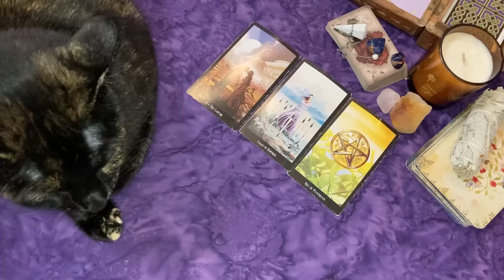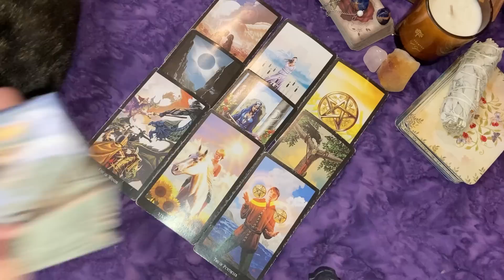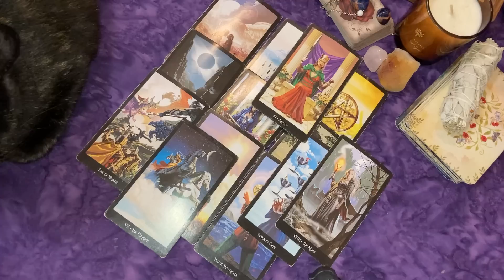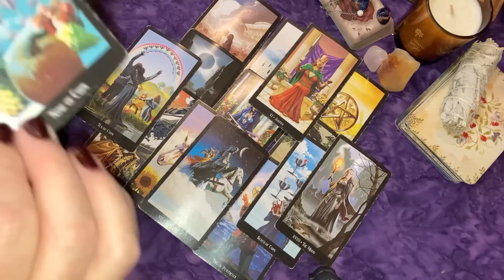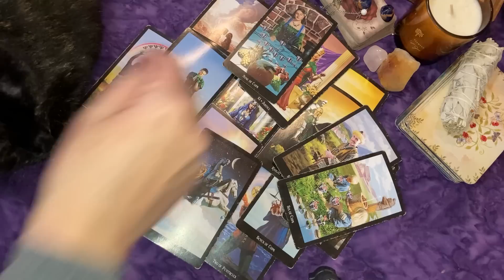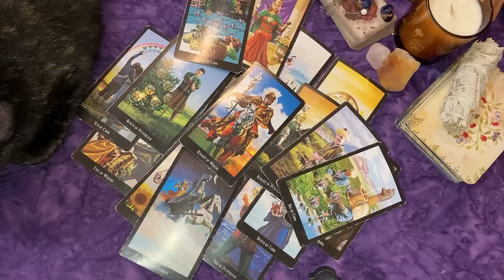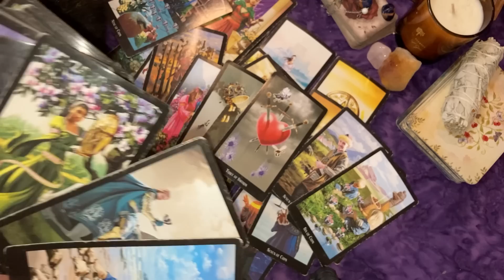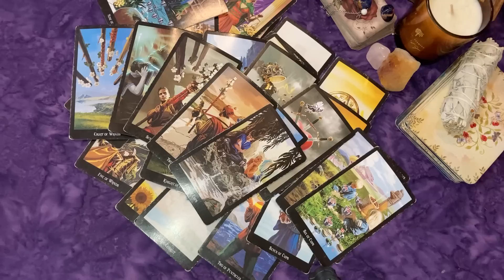SCORPIO: They Got Used~Now They Want to Come Back to You!😣They Didn't Want to See the Truth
Fortune Oracle
Witches Tarot